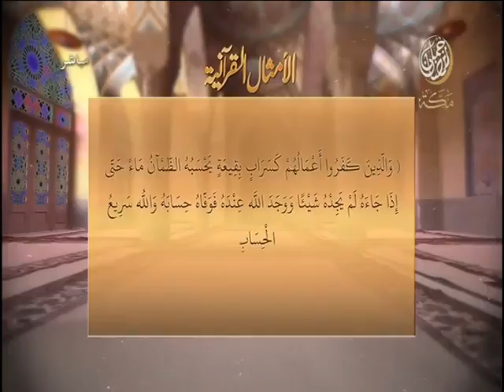Interpretation of verses of the Koran (translated) - 2